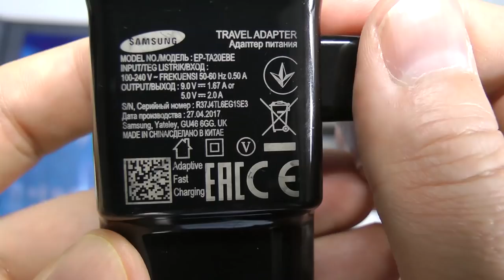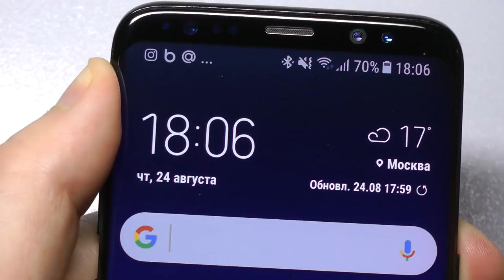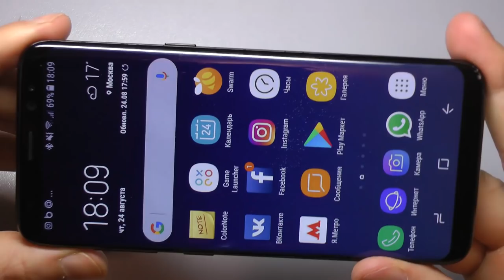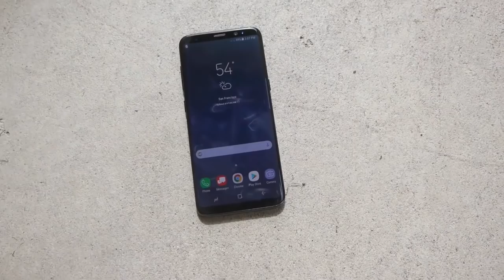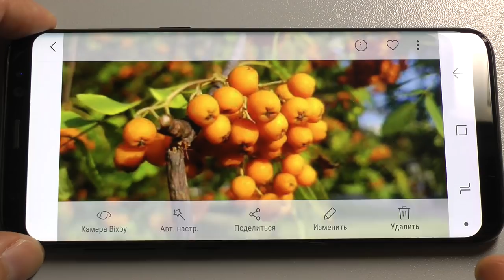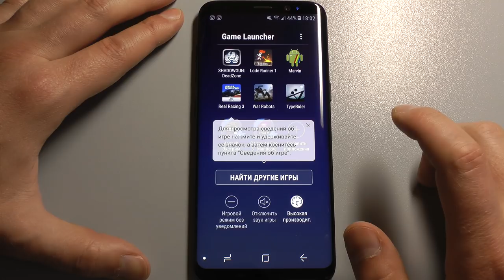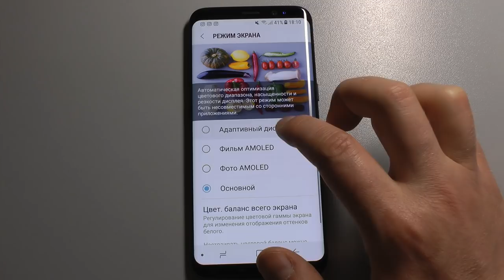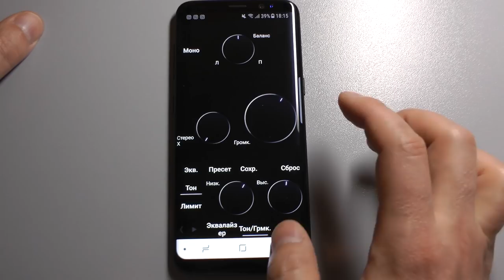Samsung Galaxy S8 - Честный Обзор